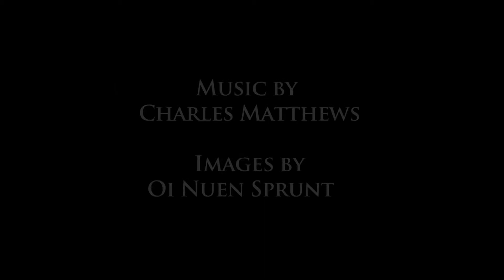'ShoutCry Room' - New Diorama Theatre, London - Rebecca Woodford Smith